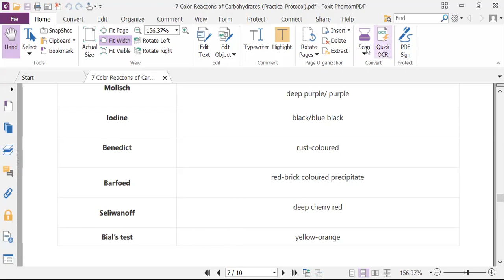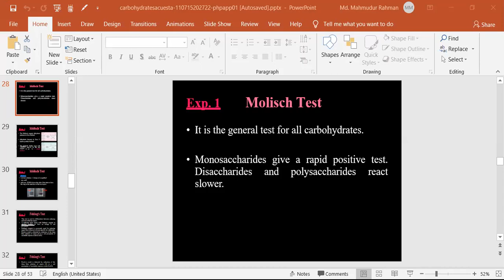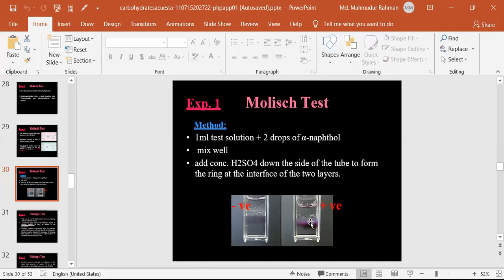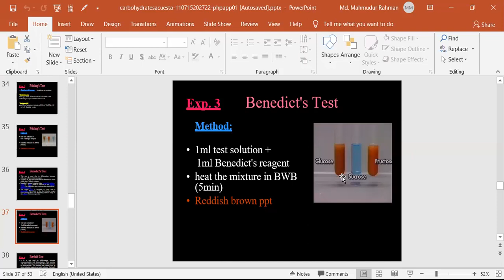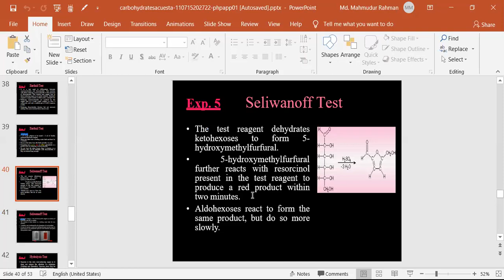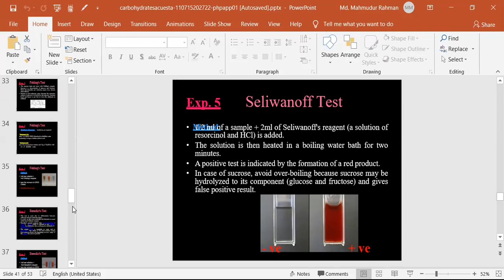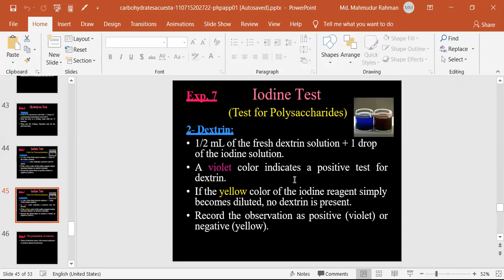1st Practical class part 1